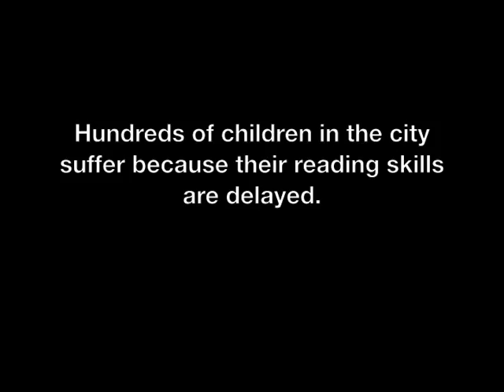Reading Recovery in Brighton & Hove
A film that reveals how the 'reading recovery' programme in Moulsecoomb Primary school in Brighton & Hove is seeing excellent results.
Hundreds of schoolchildren across the city are benefiting from intensive classroom support to improve their reading which opens up the school curriculum.
Each year Brighton & Hove City Council helps around 150 Year 1 non-readers in schools become confident readers and writers.

A report by the National Centre for Social Research has underlined the effectiveness of the Reading Recovery programme.